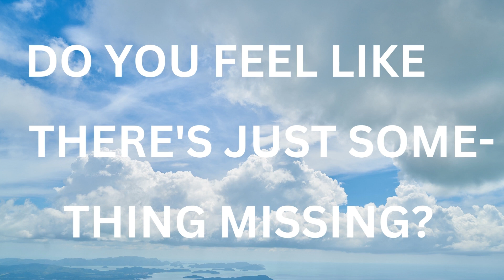Want to Be Rich or Can't Be Reached?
Join the Job-Free Life!